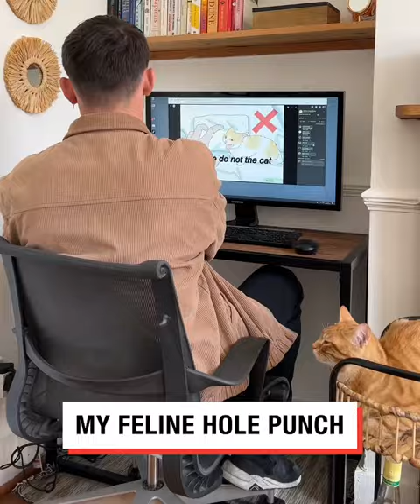Meet The Paper-Chomping Purr-fectionist!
Forget about traditional hole punches - this cat has mastered the art of punching holes using its teeth and we can't get enough of it!

Huge thanks to kyomichey